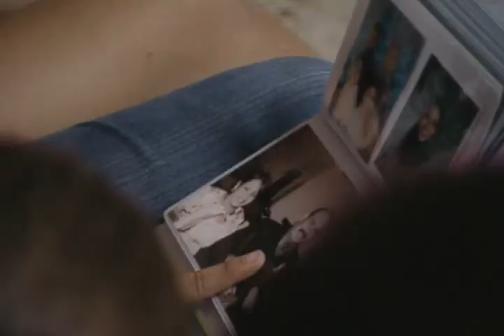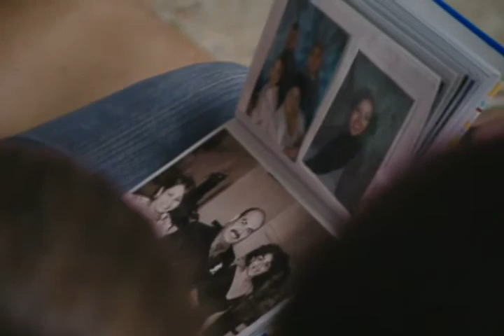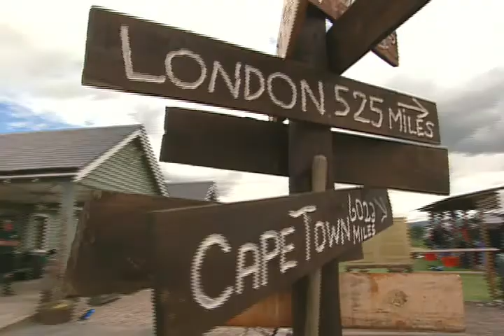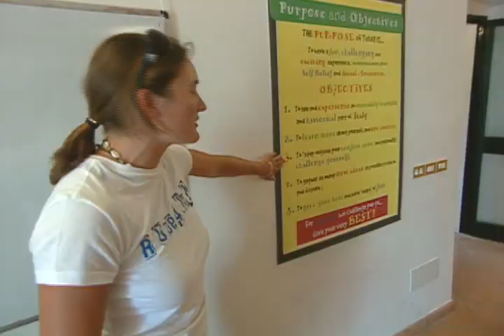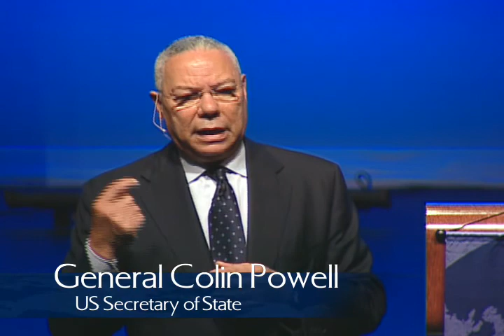People to People Ambassador Programs - General History (Junior High)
People to People Ambassador Programs offers extraordinary, life-changing educational travel opportunities for students, athletes, educators, and professionals. With nearly 50 years of experience, more than 500,000 alumni, and destinations on seven continents, People to People is the world's most recognized and respected educational travel provider.